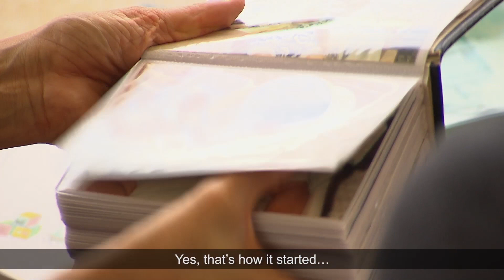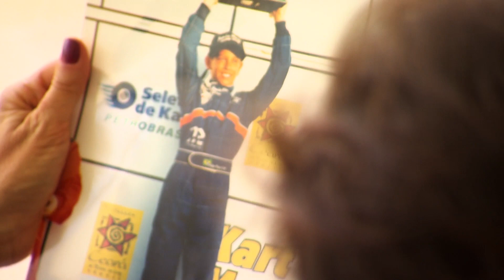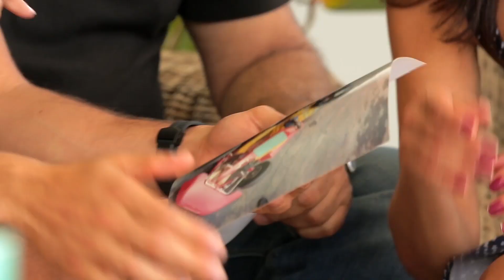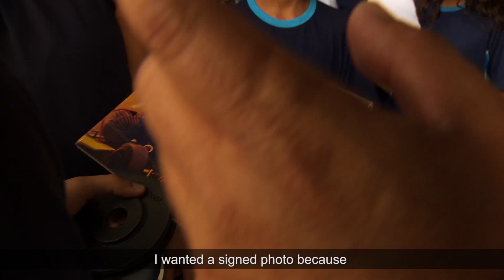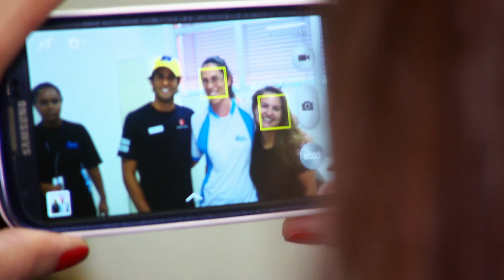Growing up to become a Race Driver - Felipe Nasr - Sauber F1 Team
Felipe Nasr's mom didn't know for a long time that Felipe was racing... Find out more in this very personal video with Felipe, his mom, dad and sister. We visited the Nasr family at their home in Brasilia, Brazil, where they look back at how Felipe grew up to become a Formula One race driver.

Felipe also visits his former school in Brasilia and meets today's kids and his former teachers. Can you imagine the excitement in the eyes of the little ones when Felipe appeared? His science teacher even kept a photo of young Felipe for all this time as she was convinced he'd become famous one day!